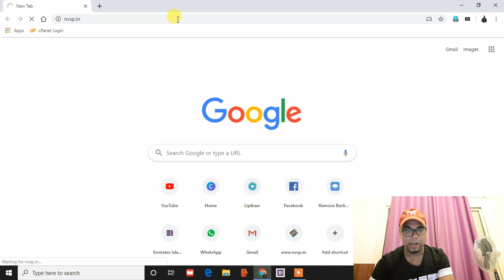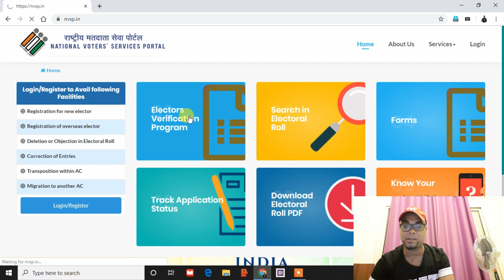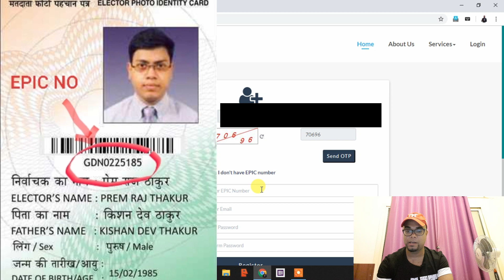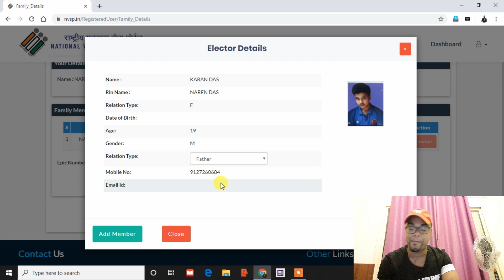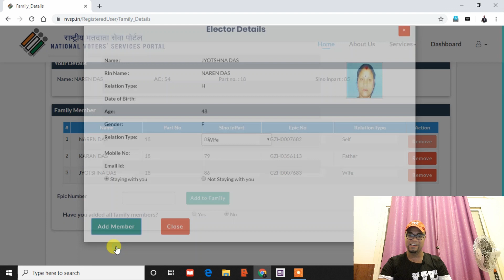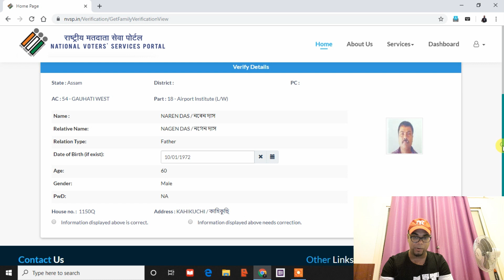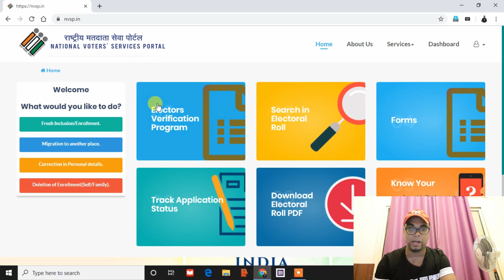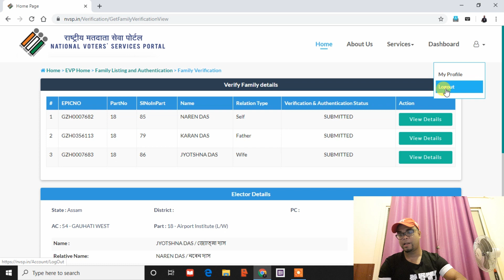Voter Card Verification Step By Step Family wise || 18 November Last date of Voter ID Verification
18 November 2019 ৰ আগতে আপোনাৰ Family ৰ Voter ID Verification কৰি লওঁক || PAN CARD, DRIVING LICENSE, AADHAR CARD আদি ৰ লগত কেনকৈ Voter ID  Link কৰে শিকি লওঁক Step by Step || Plz click on below link if you don't know the website address.